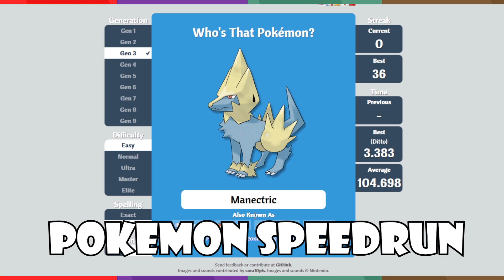Pokemon Guesser Gen 3 | Hey, Wynaut?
It's time for Gen 3! Logan thinks Patti can do better this time but she doesn't know why. Maybe her and Clint can at least recognize a couple of little electric mice.